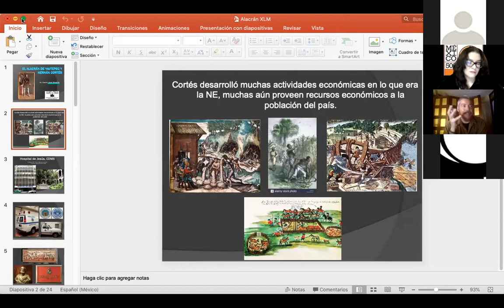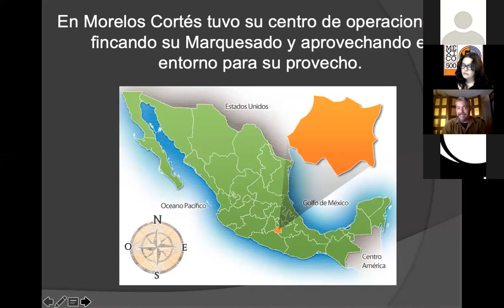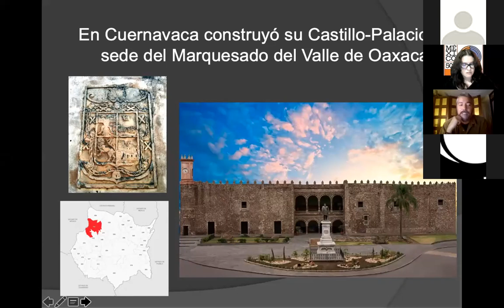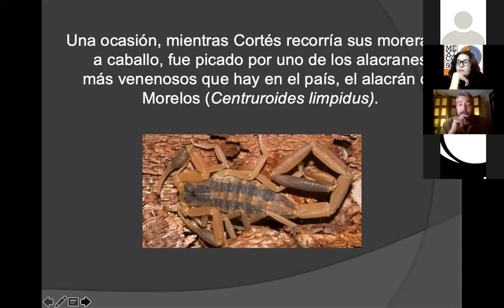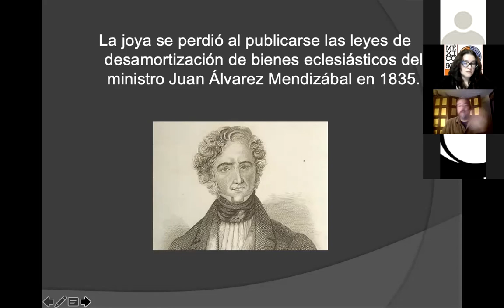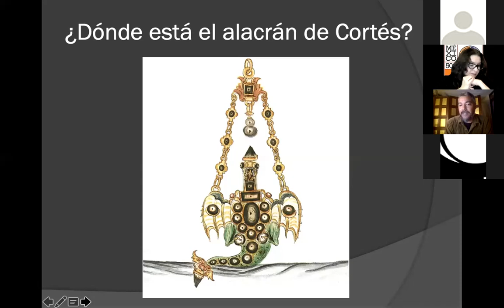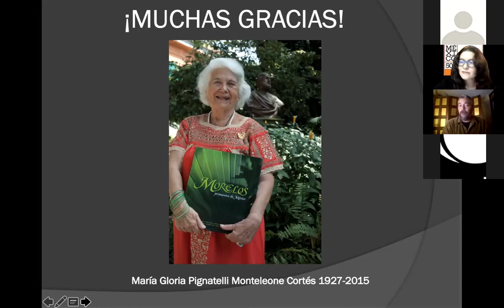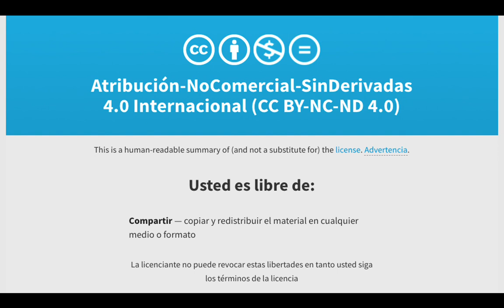Charla: ¿Cómo llegué aquí? El alacrán de cortés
Xavier López Medellín

Hernán Cortés ofreció personalmente a la Virgen de Guadalupe en 1528 una valiosísima joya con forma de alacrán, a modo de exvoto, por haberle sanado -tras su invocación- de la picadura del alacrán más peligroso del mundo: el alacrán de Morelos.

La joya, encargada por el propio Cortés, se pierde en la desamortización de Mendizábal, pero está reseñada y descrita en inventarios del monasterio de Guadalupe (Extremadura, España).

Xavier López Medellín (biólogo y apasionado de la historia, estudia la historia de la joya, el encargo, su exhaustiva descripción, el seguimiento de la misma en el monasterio de Guadalupe y su comparación con otra aparecida.

La titularidad de los derechos patrimoniales de esta obra pertenece a la Universidad Nacional Autónoma de México.
Fecha de asignación de la licencia 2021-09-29